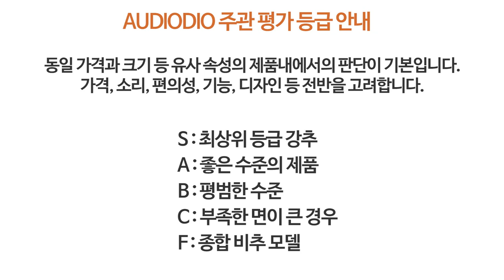하베스 P3ES, ESR 리뷰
하베스 P3ES, ESR 리뷰입니다.

녹음 결과는 아래의 링크로 들어보실 수 있습니다.